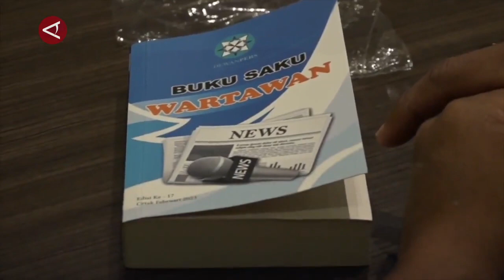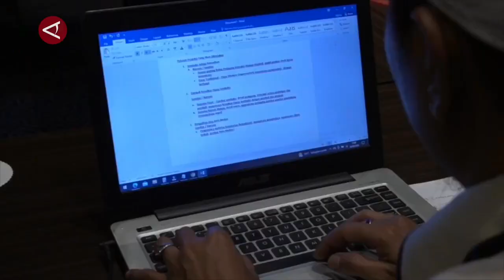Menkominfo tak larang penayangan karya jurnalistik investigasi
ANTARA - Menteri Komunikasi dan Informatika Budi Arie Setiadi mengatakan tak akan melarang penayangan karya jurnalistik investigasi. Usai menghadiri peresmian Antara Heritage Center di Pasar Baru, Jakarta, Selasa (14/5), Budi menegaskan pelarangan penayangan karya jurnalistik investigasi membuat industri jurnalistik tidak berkembang. (Sanya Dinda Susanti/Azhfar Muhammad Robbani/Agha Yuninda Maulana/Rijalul Vikry)